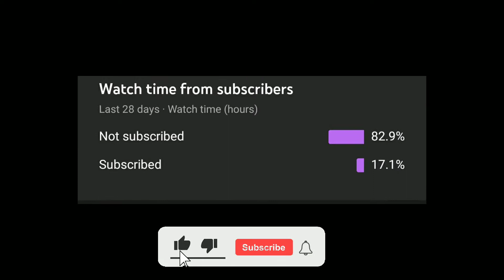Holger is the New Meta|CODM |Holger best Gunsmith#CODM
CODM,CALL OF DUTY MOBILE,AS-VAL

my gear:
Samsung M31

earphones:Boat bassheads 225

gaming achievments

# top 100player in ranked (season 4)in codm
# top 50player in ranked (season 1)in codm

Holger Gunsmith:(OWC tac laser,Mip light barell, granulated grip tape,disable, Double stack mag)